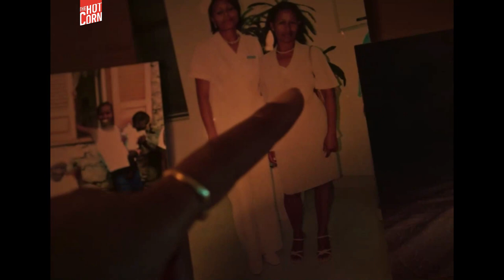L'ESTATE DI CLEO | Una clip in esclusiva I HOT CORN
Nei cinema italiani dal 21 marzo L'ESTATE DI CLÉO, della regista francese Marie Amachoukeli-Barsacq (Party Girl), film d’apertura della Semaine de la Critique a Cannes 2023, candidato a un Premio Lumière e vincitore del Sottodiciotto Film Festival &amp; Campus. L'ESTATE DI CLÉO è il racconto intimo e delicato della piccola Cléo e della sua amata tata Gloria nell’ultima estate che passeranno insieme, nell’assolata isola di Capo Verde.
Cléo è una bambina di sei anni sveglia e vivace, che, dopo la perdita della madre, vive da sola con suo padre e la tata, Gloria, originaria della Repubblica di Capo Verde. Tra le due c'è un legame speciale: Gloria è a tutti gli effetti la madre che Cléo non ha avuto, protagonista di una quotidianità
fatta di tanti piccoli momenti preziosi che alimentano l’affetto reciproco tra le due. Quando Gloria è costretta a tornare dai suoi famigliari, in Africa, Cléo le chiede di mantenere una promessa: rivederla il prima possibile. Gloria la invita allora ad andare dalla sua famiglia e sulla sua isola, per
trascorrere insieme un'ultima estate da ricordare per sempre.